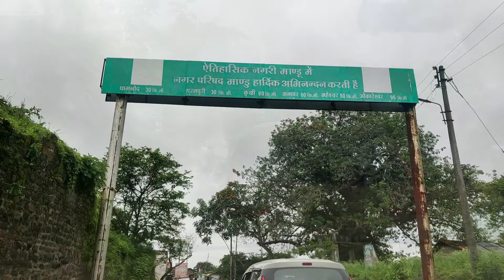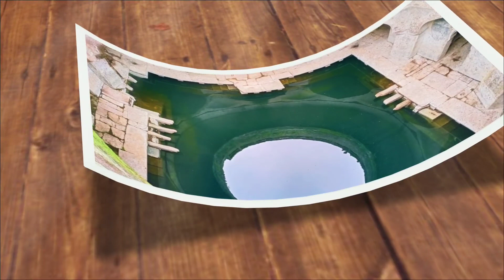Best Places To Visit Near Indore| Mandu/Mandav| Ujjain Mahakaleshwar Jyotirling| Madhya Pradesh Tour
This is the 2nd episode of our Indore Trip. In this episode we are going to see the historical village of Mandu or Mandavgarh  and pay a visit to Ujjain Mahakal Jyotirlinga
. Check this episode for all details of this one day road trip from Indore, road conditions ,history of Mandu & best places to visit, and find out the best way to get beautiful darshan of Ujjain Mahakal.
Indore To Mandu Drive:
We started our Day- 2 around 8:30 am and left our hotel to have breakfast. We choose Chappan market for a good Indori breakfast and left for Mandu. We decided to visit Mandu first as we had to cover multiple locations in Mandu and all the historic places closes by 5:30 pm , whereas Ujjain Mahakal temple is open till 11:30 pm.
Indore To Mandu Road Conditions:
From our hotel in Indore, Mandu was exactly 100 kms. You will get NH 47 till Dhar, and from Dhar the road merges to a state highway which will take you to Mandu. Maheshwar is also nearby. Road conditions are good in NH and state highway both. You might get lill traffic in NH but state highways are scenic with very less traffic.
How to reach Mandu:
1) By Air- Indore is the nearest airport at approx 100 km from Mandu.
2) By Rail- Ratlam and Indore Junction railway station is the nearest railway to Mandu.
3) By road- Mandu has well connected roads and is merged with all  the major cities of Madhya Pradesh.
Best places to visit in Mandu:
1) Jahaz Mahal - Jahaz Mahal Palace is situated between two artificial lakes, this two-storied architectural marvel is so named as it appears as a ship floating in water. This palace is an architectural beauty and amazing example of rain water harvesting systems and techniques, to keep constant supply of water in the palace as Mandu's source for water is completely dependent on monsoons only and rest all seasons are dry there. It has no river nearby.
2) Rani Roopmati Pavillion - It is amongst the many monuments and palaces that adorn the historical city of Mandu famous for the legendary tragic love story of Prince Baz Bahadur and Roopmati. The structure was originally built as an army observation post and was later transformed into the abode of Roopmati to observe Narmada river in morning.
3) Jami Masjid - Jami Masjid is a historic mosque in Mandu . Built in Mughal style of architecture, the mosque has been believed to have been built during the reign of Hoshang Shah(first Sultan of Malwa) and completed during the reign of Mahmud Khilji in 1454.
4) Hoshang Shah ka Maqbara - This is the first marble monument and tomb in India. The exterior of this tomb also reflects a great style of Hindu Architecture.
5) Sunset Point - Mandu has a splendid sunset point, a wonderful union of sun and nature is seen here. As the sun rises from distant hills, you just want to live the atmosphere of that place or you cannot live without capturing this supernatural view in your camera, this place is located near Lohani cave.
6) Baz Bahadur Palace - Baz Bahadur Palace is situated on the hill slope to the east of Rewa Kund and is set amid picturesque greenery.The palace is an exemplary specimen of the art and architecture of the time.
Best time to visit Mandu or Madhya Pradesh: End of Rainy Season (when we went) and Winters are best to visit. Summers are very hot here. Rainy season is full of greenery and scenic beauty all around. You will see all lakes, ponds filled in monsoon only.
Ujjain Mahakal Jyotirlinga:
Post exploring Mandu, we left for Ujjain Mahakal at around 5:00 pm. We reached Ujjain around 8:30 pm. Mahakaleshwar Jyotirlinga is one of the most famous Hindu temples dedicated to Lord Shiva and is one of the 12 Jyotirlingams, which are supposed to be the most sacred abodes of Shiva. Ujjain Mahakaleshwar timings are 5:30 am to 11:30 pm. If you want to avoid huge crowd, get your darshan at night.
Routes we used :
Indore To Mandu:
Till then,
Keep Munching, Keep Travelling!